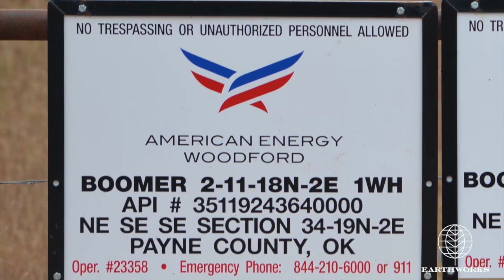Boomer Well, Payne County, OK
This video was taken by a Certified Optical Gas Imaging Thremographer, Certification #79568.